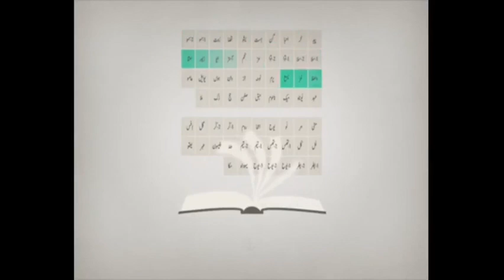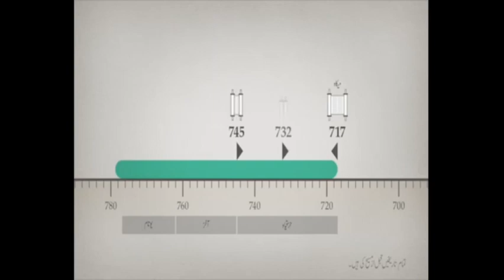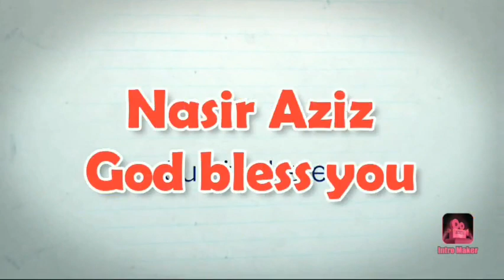Introduction Book of Micah in urdu